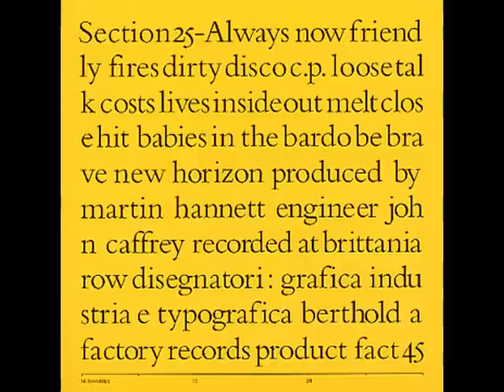Section 25 - Melt Close